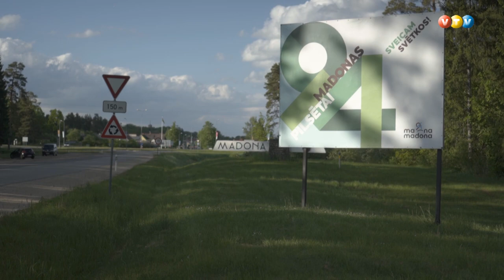Madonieši svin pilsētas svētkus